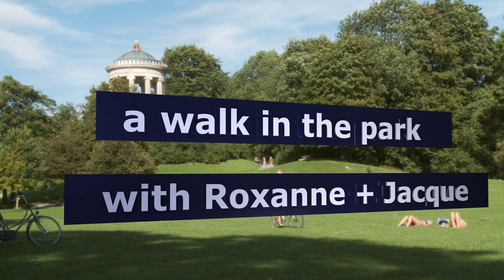The Venus Project: a walk in the park with Roxanne + Jacque - Part 01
On August 31, 2010 Jacque Fresco and Roxanne Meadows of The Venus Project answered questions to members of the Zeitgeist Movement at the Englischer Garten park in Munich, Germany.